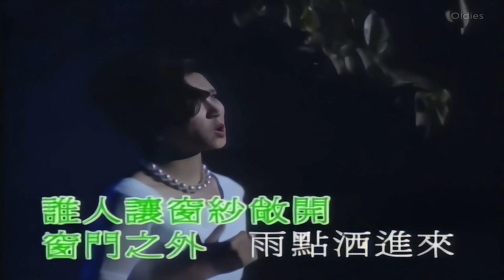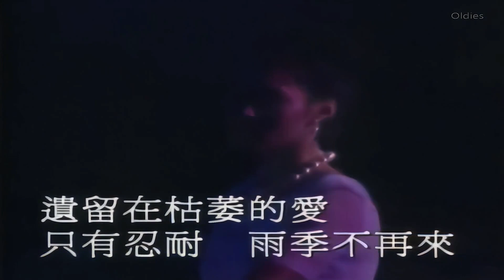黎瑞恩 Vivian Lai - 雨季不再來 ( Karaoke Music )